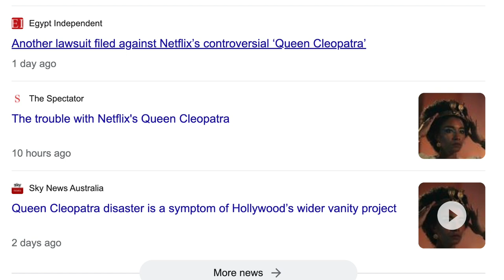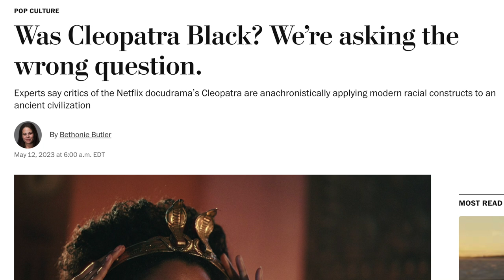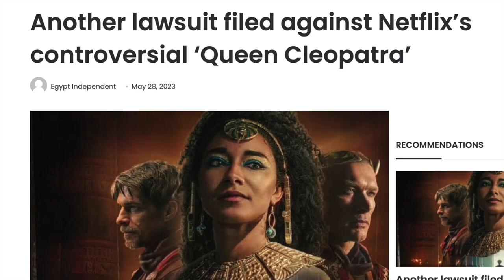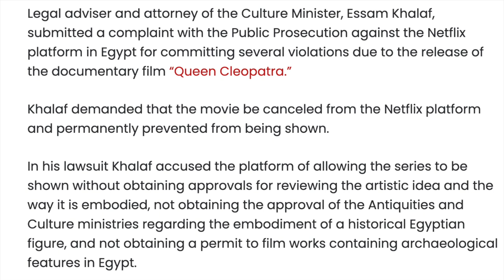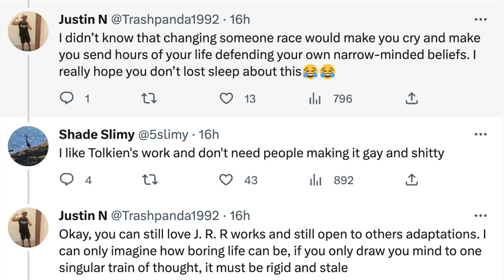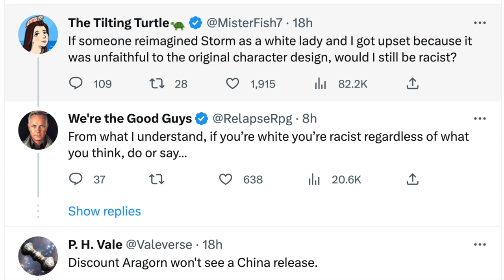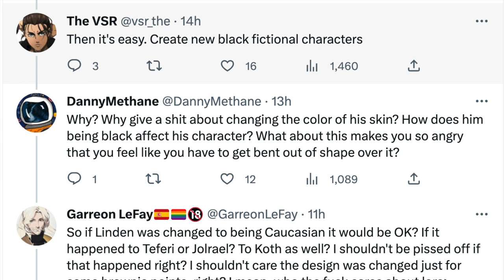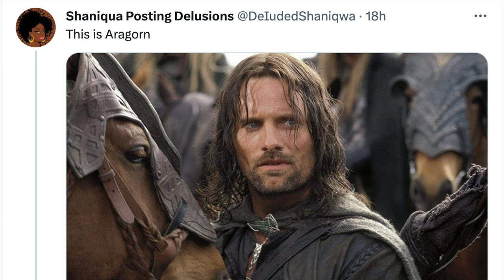Do You Care Aragorn from Lord of the Rings is Black in Magic the Gathering?